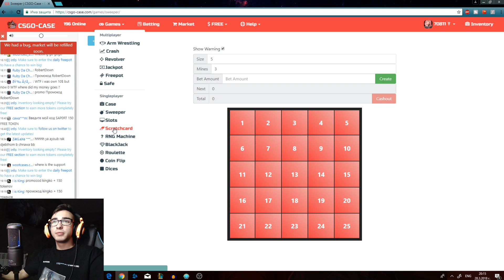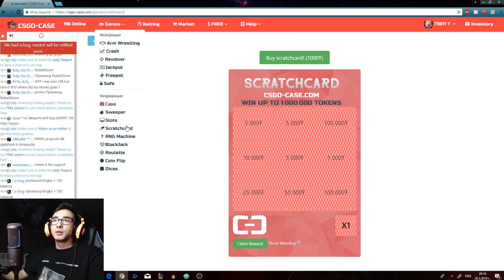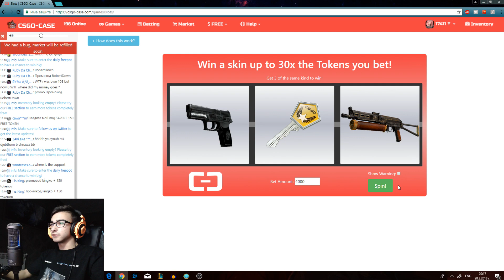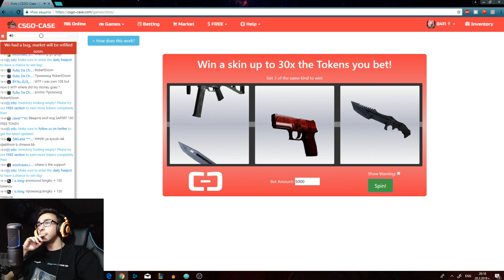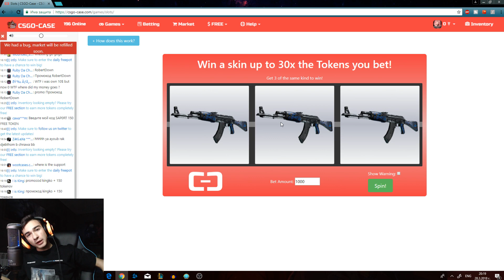Нещо не е наред със САЙТА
►Сайта GF3 ЗА 150 ТОЧКИ

►Gaming madness В Ozone.bg GF3 за - 10% намаление
Игри, аксесоари, конзоли и т.н с намаление до -70%: